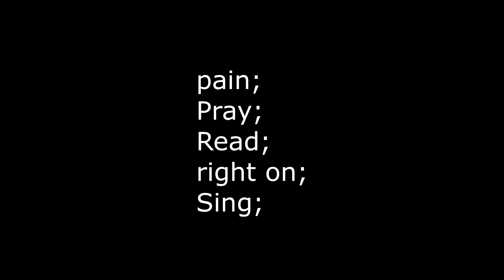Aprenda Inglês - Killing Me Softly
Mr. Rix English class. You may share and use this vídeo ,as is, under CC attribution. (don´t forget to  put a link back to the original.)  TKS

Instruções, ouça várias vezes. Ouça e repita.
Depois procure pela música sem a letra ou tradução e tente identificar as palavras.
Só então busque a mesma música com a letra (lyrics) e ouças novamente acompanhando.  "Killing Me Softly With His Song"